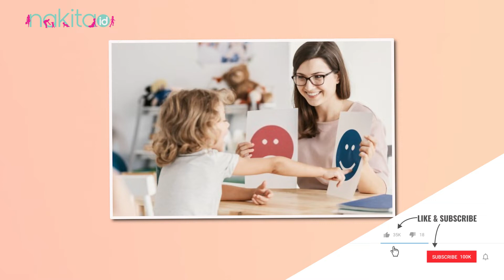3 Tahap Tumbuhkan Rasa Percaya Diri Anak Berkebutuhan Khusus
3 Tahap Tumbuhkan Rasa Percaya Diri Anak Berkebutuhan Khusus

Moms, menumbuhkan rasa percaya diri penting untuk tumbuh dan kembang anak. Dampak baiknya, anak berkebutuhan khusus bisa tumbuh menjadi pribadi yang mandiri dalam melakukan aktivitas serta interaksi dengan teman maupun lingkungan sekitarnya. Namun menumbuhkan rasa percaya diri pada anak berkebutuhan khusus tentu bukan hal mudah ya Moms. Apa saja tahap-tahapnya?

Tonton videonya sampai habis yuk, Moms dan Jangan lupa like, comment, dan share videonya, subscribe YouTube Nakita Channel dan juga nyalakan lonceng notifikasi supaya Moms tidak ketinggalan informasi terbaru dari Nakita.

00:00 Intro
00:42 3 Tahap Tumbuhkan Rasa Percaya Diri Anak Berkebutuhan Khusus

ADVERTISING